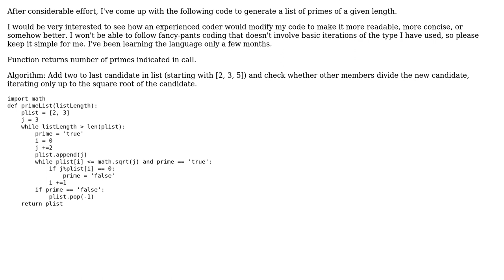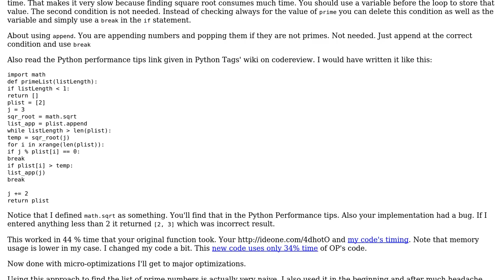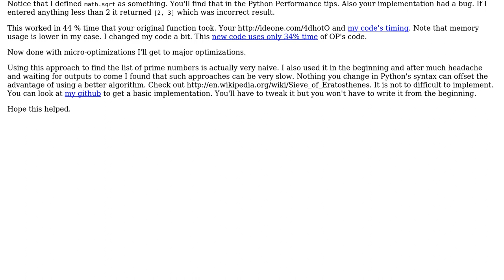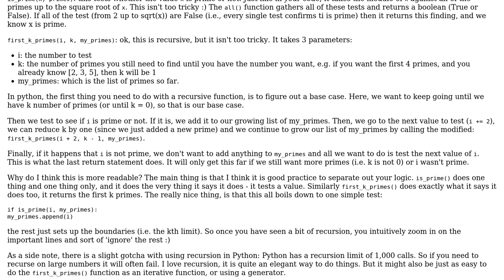Code Review: Generating a list of primes of a given length (4 Solutions!!)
Code Review: Generating a list of primes of a given length